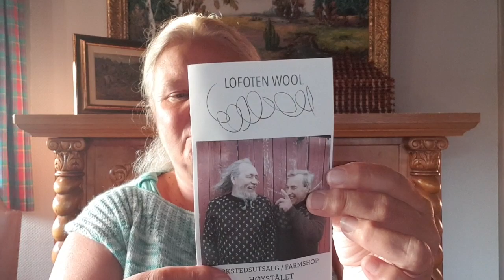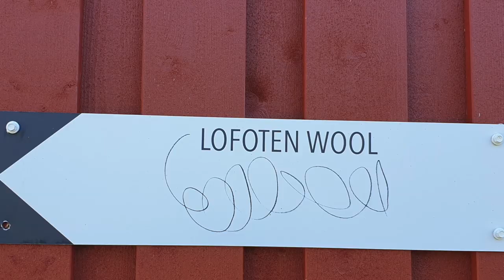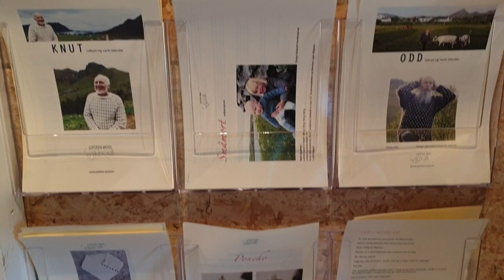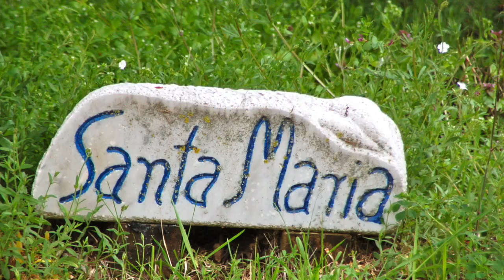30:2019. En ekte lofottorsk jeg er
På fisketur på Lofothavet, på garnhandel hos Lofoten Wool, og litt mer :-)